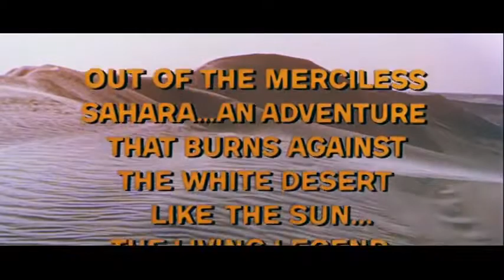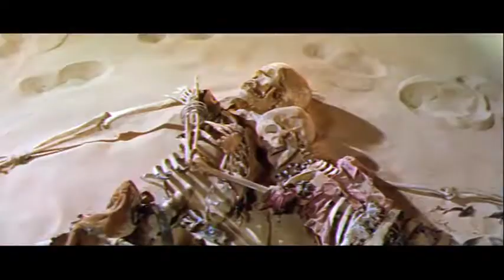Legend of the Lost (1957) Approved | Adventure, Drama Trailer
Legend of the Lost is a 1957 Italian-American adventure film produced and directed by Henry Hathaway, shot in Technirama and Technicolor by Jack Cardiff, and starring John Wayne, Sophia Loren, and Rossano Brazzi. The location shooting for the film took place near Tripoli, Libya.
Screenplay by Ben Hecht
Robert Presnell
Produced by Henry Hathaway
John Wayne
Starring John Wayne
Sophia Loren
Rossano Brazzi
Kurt Kasznar
Cinematography Jack Cardiff
Edited by Bert Bates
Production
companies
Batjac Productions
Dear Film Productions
Countries United States
Italy
Language English
Budget $1,750,000 (estimated)
Box office $2,200,000 (US Rentals) (1958)